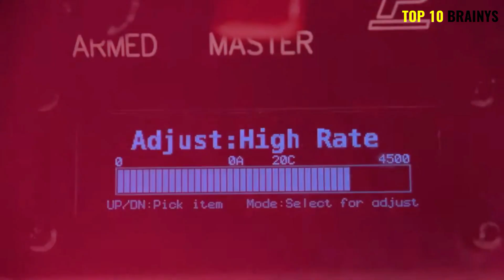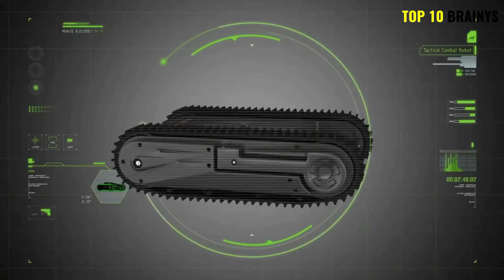Top 10 Best Military Robots in the World || Strongest & Most Expensive Military Robotic Vehicles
🔵 DESCRTION :Top 10 Best Military Robots in the World

Hello everyone !
In this video we are presenting the Top 10 Best Military Robots in the World, Top 10 Strongest Robots & Most Expensive Military Robotic Vehicles in the World. So enjoy the full video of  Top 10 Newest Military Robots In the World Video and stay with Top 10 Brainys.

By End of this video , we answered below.